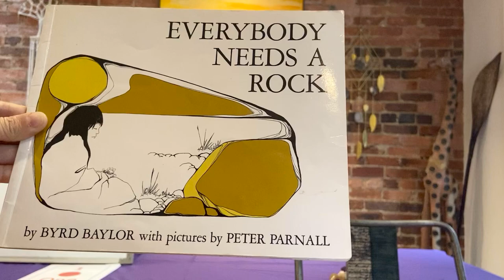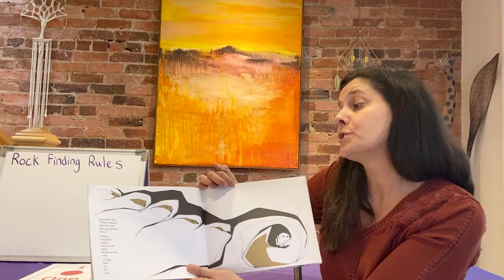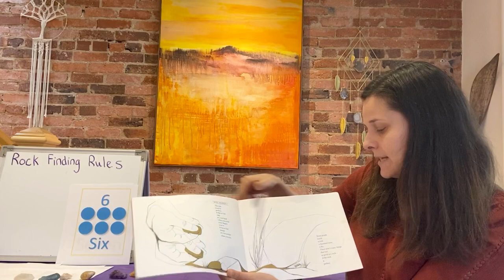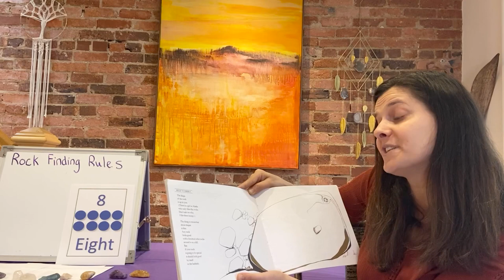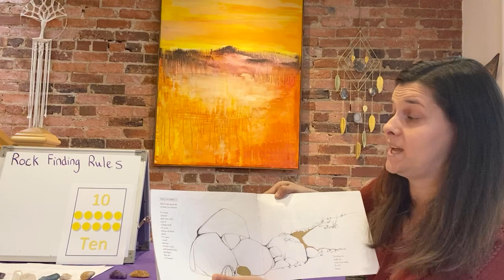Everyone Needs A Rock read aloud with Ms. Derick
Read aloud of Everyone Needs A Rock by Byrd Baylor with 1-10!counting visuals support.